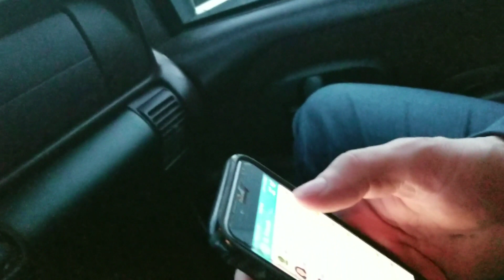POLARIS TURBO MOTOR OUT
Is it over for the turbo RMK?

OUR GEAR:
CKX TITAN Helmet

Syxxes Performance is dedicated to everything power-sport related, from installs, vlogs, to ride videos and even more. If you like having fun with motorsports, trucks and a love for the outdoors, you'll find it here. Semi-dayly vlogs keep you up to date with what is going on with our snowmobiles, motorcycles and trucks.